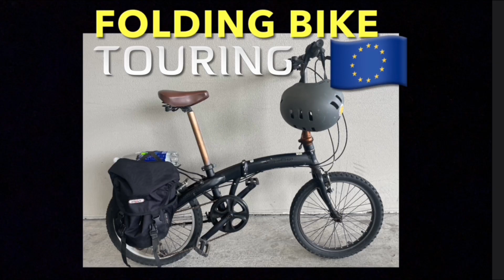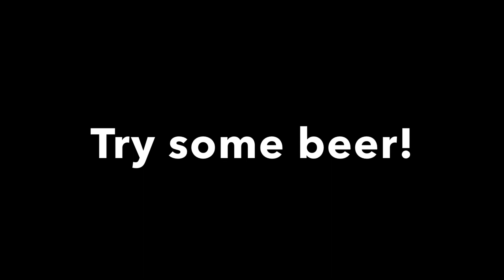Bikepacking Belgium - Know b4 U go - Budget Cycle Touring Belgium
Hi guys welcome to this Know b4 U go video -  Tips for bikepacking Belgium

These are my top tips for budget cycle touring and bikepacking in Belgium:

- Slow down & enjoy the country, because its small!
- Take a EuroVelo route
- Get a hotel & explore Brussels
- Try some beer
- Enjoy the forests but watch out for ticks!

Belgium is one of the best countries in the world to ride a bike. You will enjoy cycle touring and bikepacking through forested areas and cities. There are plenty of camping sites & wild camping opportunities.

Best Budget Folding Bikes: (hobocyclist recommends buying second hand)

Zizzo Forte
Travel the world on a low budget.

Sleeping Bag
Camping Stove
Cooking Pot
Sleeping Mat
Bike Tools

You don't have to spend hundreds to get a folding bike that you can use for an international cycle tour. Second hand folding bikes can be excellent value if you are prepared to do any repairs yourself! Small repairs and replacing any worn out parts can be done with simple tools and these light weight bikes can be stored easily in a cupboard or under a bed.